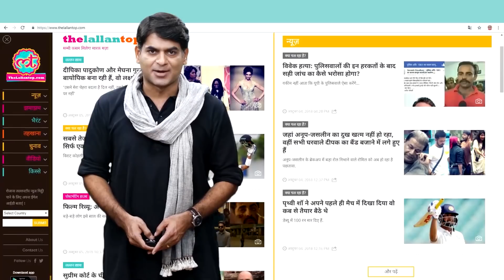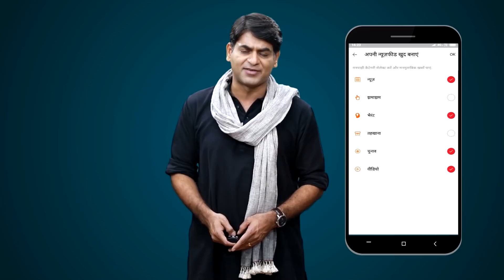Coronavirus से बचने के लिए Toilet से निकलने से पहले ये काम करें | Handwash|Sanitizer| N-95 Mask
Coronavirus has killed more than 3,300 people worldwide. 30 people have been affected in India so far. However, there's one trick you can use to save yourself from coronavirus. Watch the video to find out.